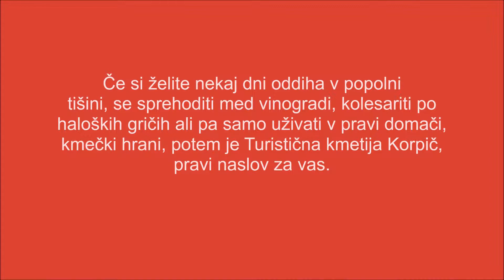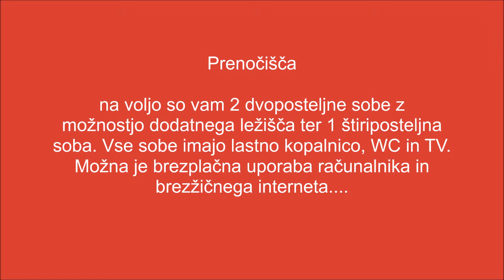Turistična kmetija Korpič, nočitve, Ptuj Enter Point Slovenija